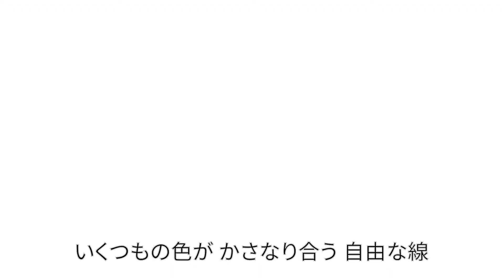Freeline / カヒミ・カリィ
作詞：カヒミ・カリィ、作曲：高井康生
カヒミ・カリィのFreelineという曲が好きで、Adobe Illustratorで動画を作りました
詳しくは以下のリンクに載せています
感想いただけると嬉しいです